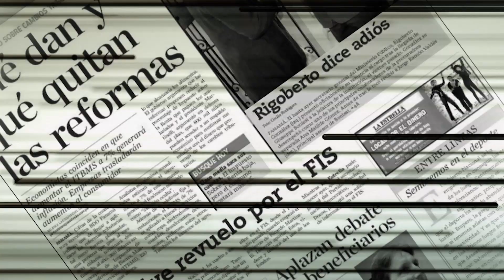Querellantes denuncian que ‘hubo dinero de por medio' en el resultado del fallo del tribunal de juic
Carlos Herrera Morán, querellante del caso pinchazos realizó serios señalamientos acerca de las motivaciones que llevaron al tribunal a declarar no culpable de cuatro delitos al exmandatario Ricardo Martinelli